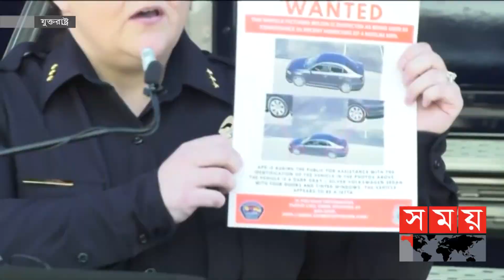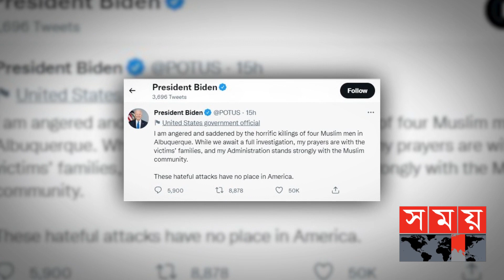যুক্তরাষ্ট্রে থামছেই না সহিংসতা! | USA News | Somoy International